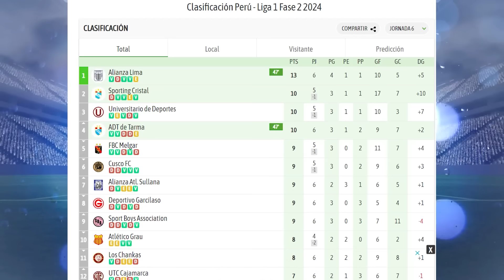Estos son datos del Alianza Lima vs ADT hoy | Historial, análisis y como vienen los equipos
Hola queridos seguidores de mi canal en este video te presentare datos ,analisis, historial y como vienen los equipos del partido de Alianza Lima vs ADT hoy .